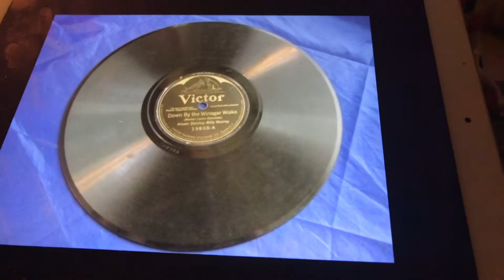Mary Dear Henry Burr